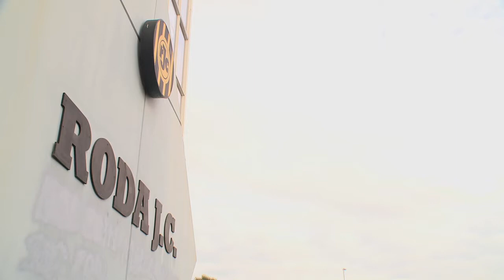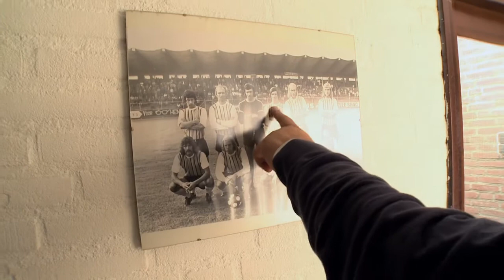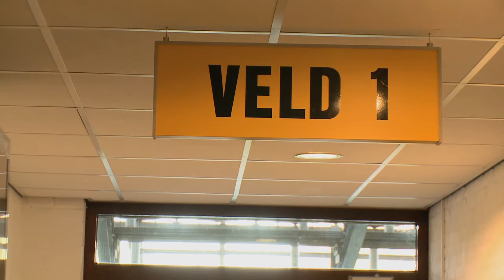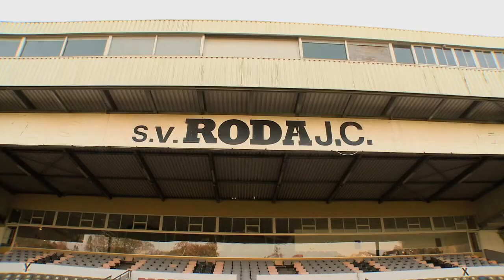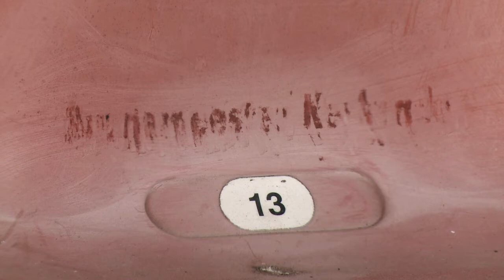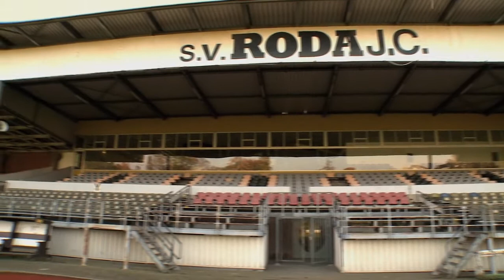TIKKIE TERUG - Stanley Bish terug bij Roda JC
*STANLEY BISH TERUG BIJ RODA JC*
De nieuwe tv-serie van Future Media Productions & Tom Janssen duikt in de historie van het Limburgse voetbal. Omdat dit een pilot-programma is, horen wij graag wie u nog meer zou willen zien: